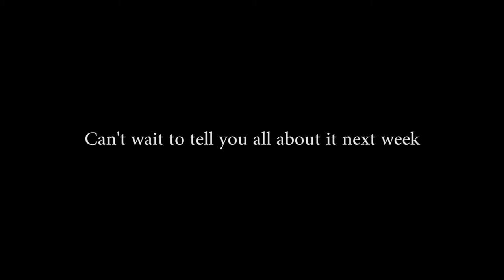PUERTO ESCONDIDO Short Film - Mexico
A sequence of cinematic images and emotions of the magnificent coastal town of Puerto Escondido. Capturing the vibes of the beach that locals, travelers and people from around the world gathering to surf those massive waves of the Pacific ocean's coast. It is definitely one of my favorite places in Mexico, if not the whole world.
PS. The sunsets there are just outside of this world!

My Camera
Camera + Kit Lense
Kit Lense
Cinematic Lense
My Drone
My Tripod
Editing Laptop
My Backpack
My Tent

Letter Box - Infrared

The time has come to head to Latin America! The plan is to go all the way from Mexico to Costa Rica, by land. Great adventures are ahead! Stick around to see what happens next!